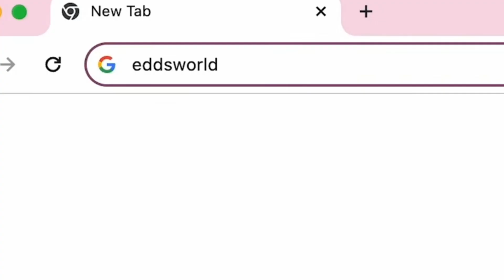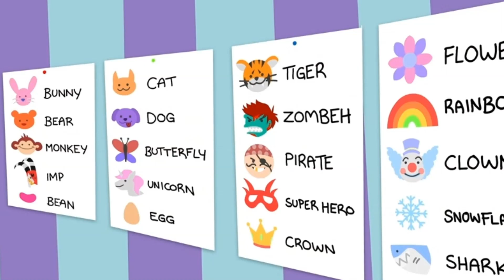Eddsworld but funni